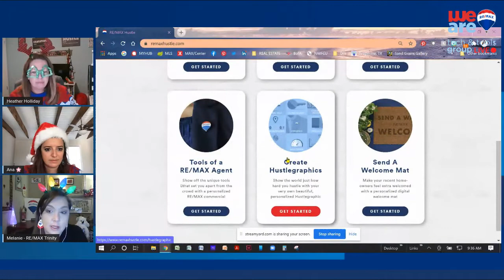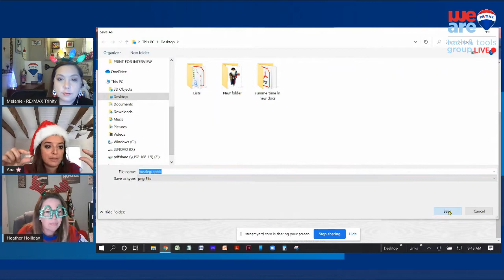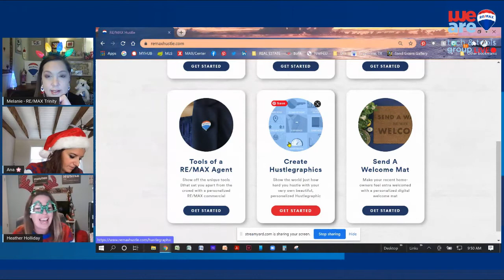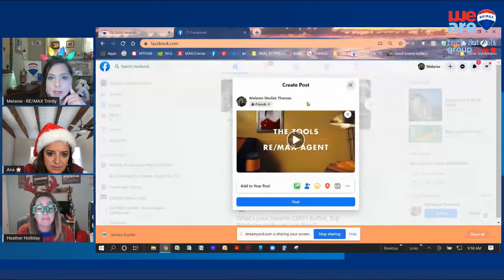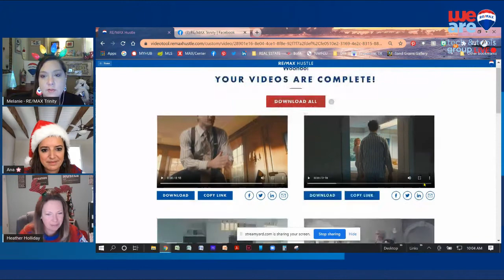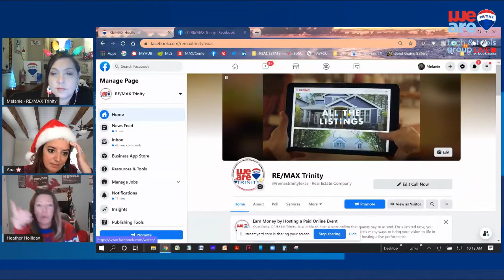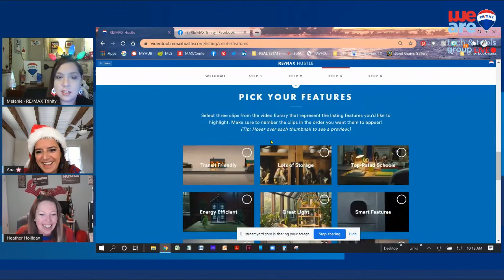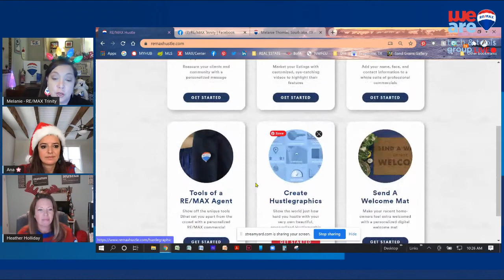Engage the Hustle!!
Even if you have seen the marketing tools available through RE/MAX Hustle, it's time to look again. These quick-easy-simple-to-use marketing tools can be made in just minutes. The AMAZING Melanie Sinclair Thomas will show you just HOW easy they are to create and take it to the next step, how to USE them in your marketing.